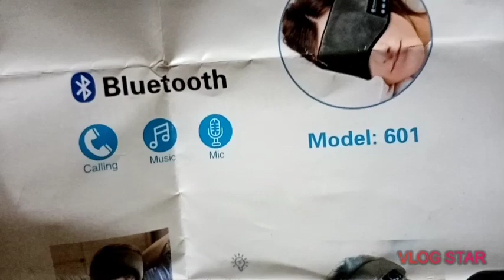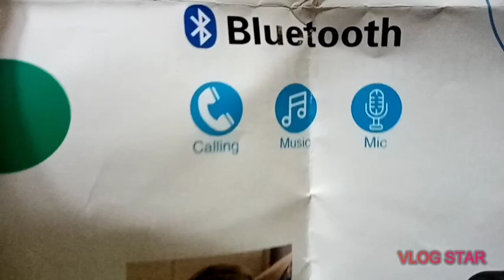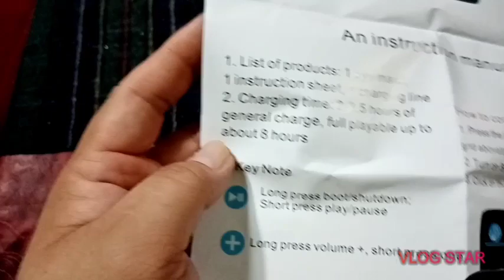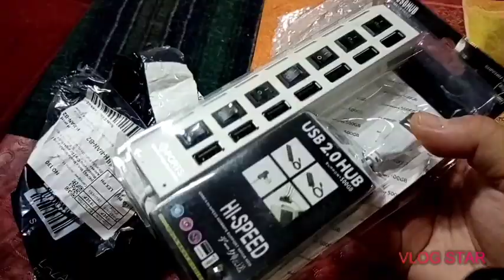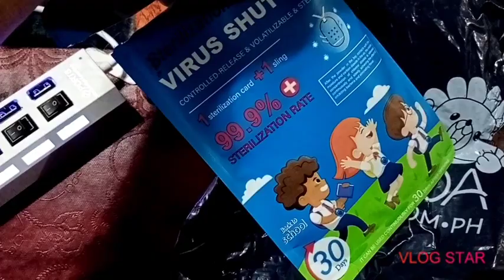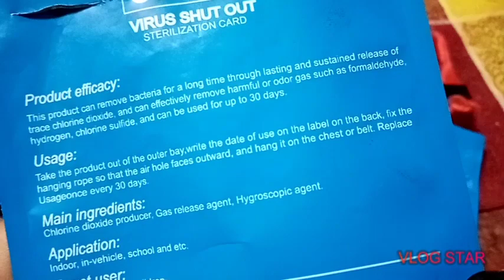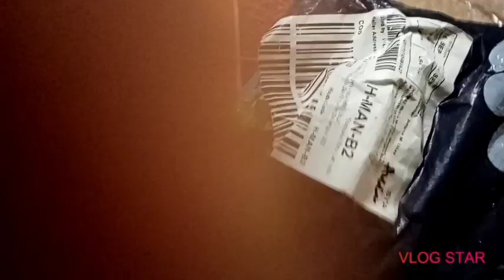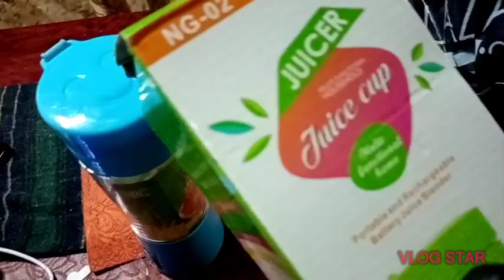My Lazada Haul Part 2